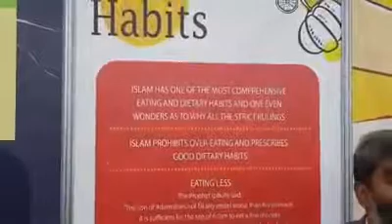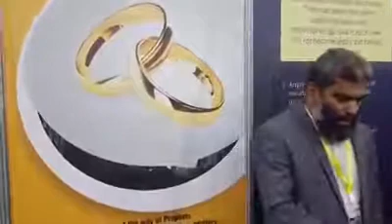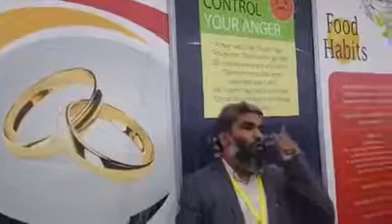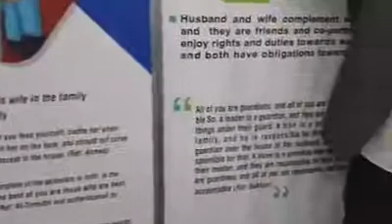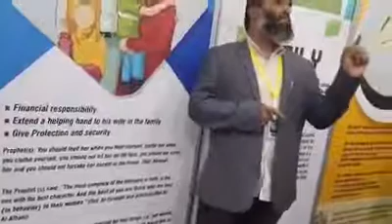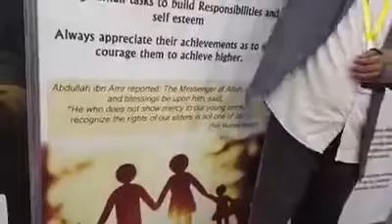അബ്ദുറഷീദ് കുട്ടമ്പൂർ പുരുഷൻ സത്സ്വഭാവിയാണോ എന്നറിയാൻ ഭാര്യ നല്കുന്ന സർട്ടിഫിക്കറ്റാണ്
💞പുരുഷൻ  സത്സ്വഭാവിയാണോ എന്നറിയാൻ
ഭാര്യ നല്കുന്ന സർട്ടിഫിക്കറ്റാണ്

🏳അബുദാബി എക്സിബിഷനിൽ നിന്നും

🎙 അബ്ദുറഷീദ് കുട്ടമ്പൂർ